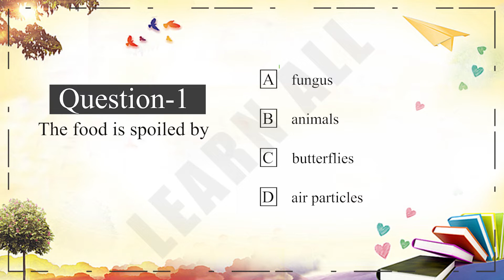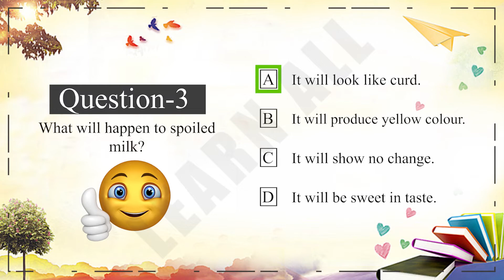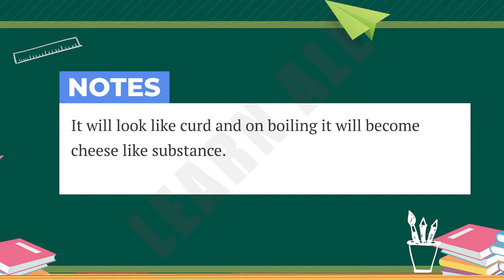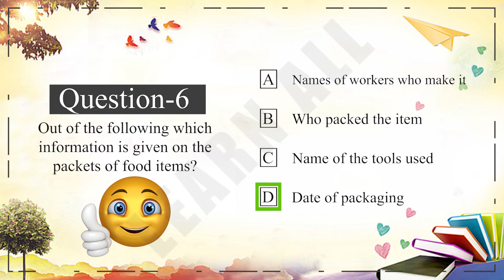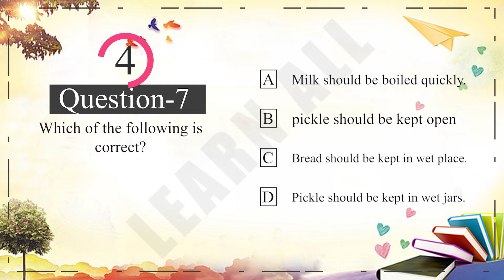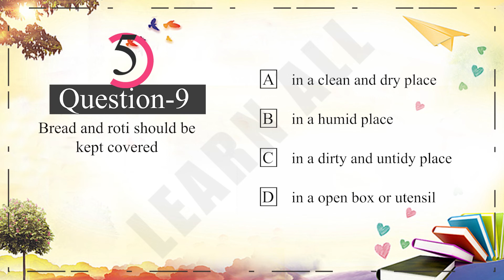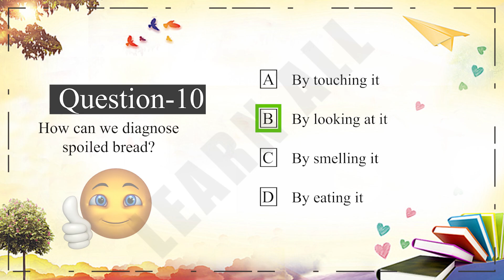Class 5 science, MCQ test from food, mangoes round the year, food and preservation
This video made for class-5 students to take MCQ test from "mangoes round the year" (food and preservation). This test made with 10 MCQ questions.